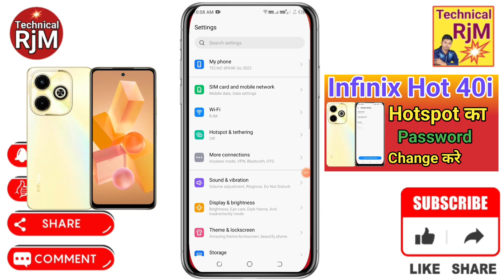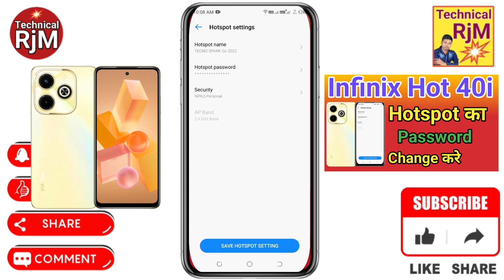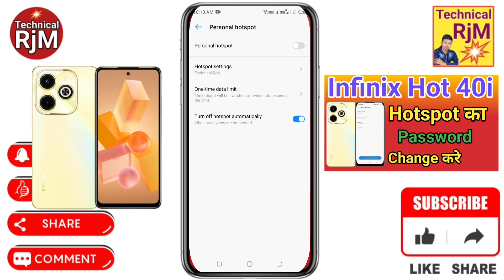Infinix Hot 40i Hotspot Ka Password Kaise Change Kare Infinix Hot 40i Hotspot Kaise Connect Kare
About Video.Infinix Hot 40i Hotspot Ka Password Kaise Change Kare Infinix Hot 40i Hotspot Kaise Connect Kare How To Connect Mobile Hotspot

how to fix hotspot problem in Infinix Hot 40i,
Infinix Hot 40i me hotspot password kaise badlen,
Infinix Hot 40i me hotspot speed kaise badhaye,
Infinix Hot 40i me hotspot data limit badhaye,
Infinix Hot 40i me hotspot ki problem kaise theek kare,
change hotspot password,